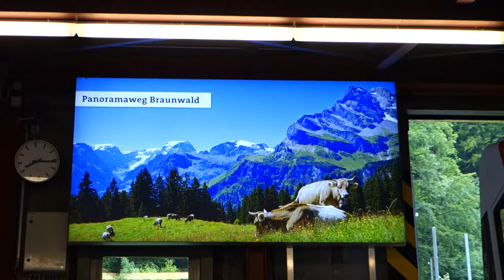Braunwald Ortstock Fallida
Salida al Ortstock (2717 m), en los Alpes Glarus. A 1800 m. cuerdas fijas por las que el perro pasó pero luego resalte helado de 5 metros (final de temporada, todavía helado). Yo llevaba todo el equipo, piolet, crampones, casco...etc, pero fue imposible para el perro y no llevaba material para asegurarlo (sí, Ulus también tiene su arnés de escalada), así que nos dimos la vuelta... :-(